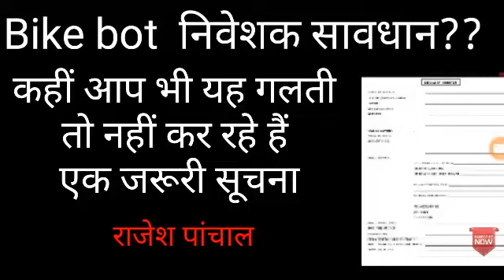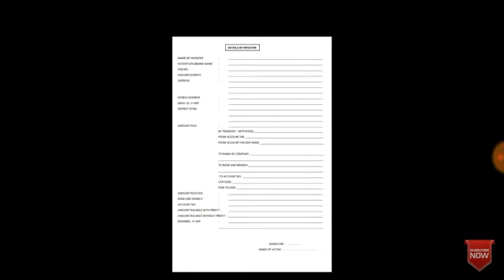Bike Bot latest Update | Bike Bot Latest News | Bike Bot important message - राजेश पांचाल